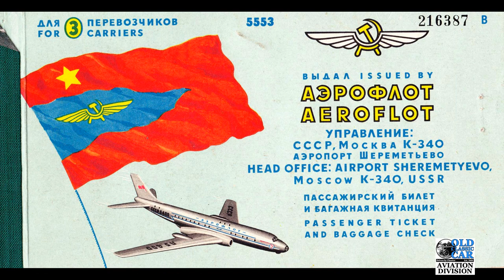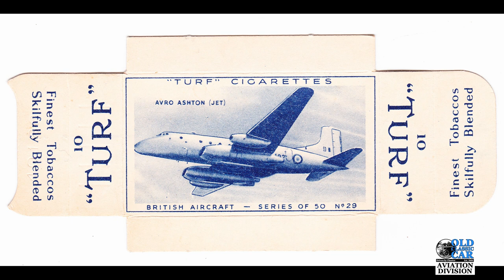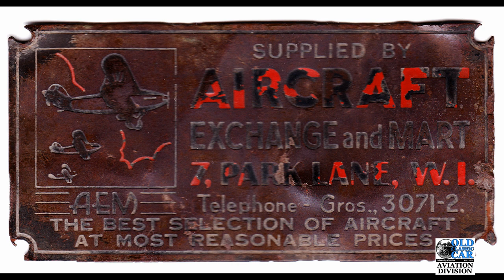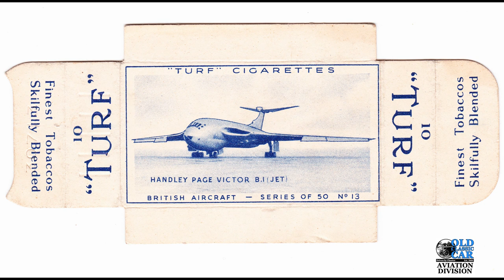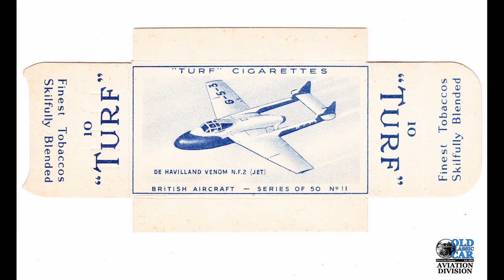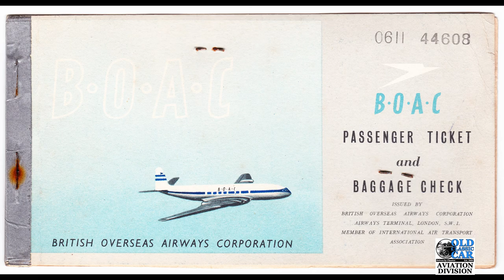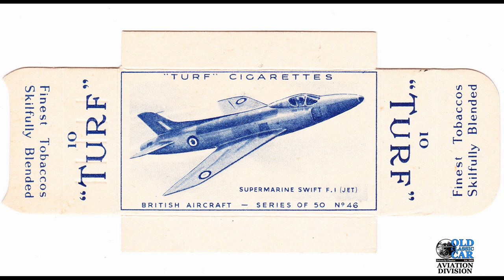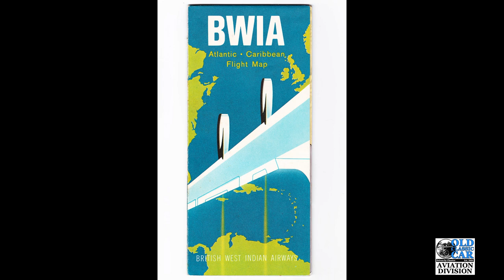Jet aircraft photos (inc Concorde prototype, De Havilland Comet jetliners, Avro Vulcan, Meteors etc)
100 photos taken in the 1950s - 1970s featuring classic jets, inc military RAF & USAF types (F4s, Meteors, Vampires, Hunters, Swifts +) and civilian (Concorde prototype, Comets, TU144, Boeing 727s, 1-11s, VC10s, Tristars +) feature in this video slideshow.
Perhaps my favourites are those of the prototype Concorde, including at a rollout outside the Filton hangars in 1968 and also at the Paris airshow, and those of De Havilland Comets - especially G-ALYT shown fitted with both the original rectangular windows, that caused the Comet 1 crashes, and also the circular replacements. I've never seen these images anywhere before.
The video comprises photos and memorabilia from my own collection, and also a good number supplied by long-term contact Dave Trutzenbach, who was a regular at aerodromes and airfields around the UK from the 1950s onwards, and saw many of these superb aircraft when in service. Lucky chap. So my great thanks to Dave for permitting me to include many of his photos here. He owns the copyright of course, and the photos are not to be re-used anywhere else. I've also included a few scans of contemporary aviation memorabilia.
This is the second video of this type to be uploaded, the first features original old photos of propeller-driven types, from the 1920s onwards.
Please let me know if this type of content is of interest, while this is primarily a classic and vintage car channel, I do veer into the world of aviation from time to time. The full list of vids now on this channel can be found
Please pop a Like on this video and add a comment if possible.